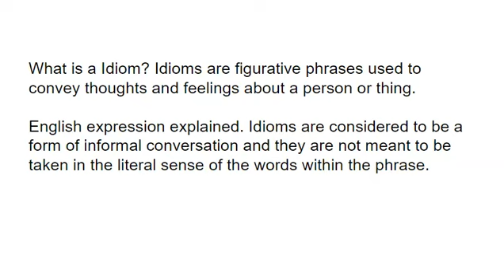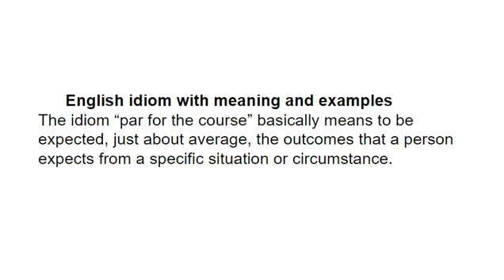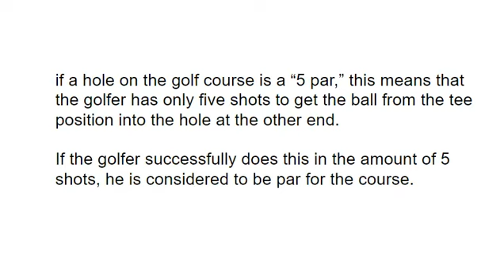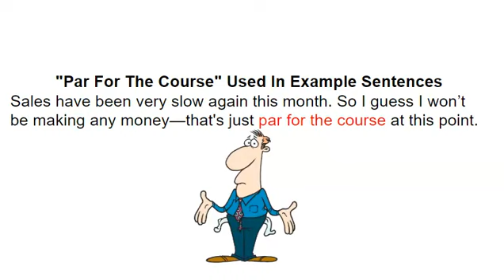English Idiom / "Par For The Course" English Idiom With Meaning And Examples / What Is A Idiom?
English idiom with meaning and examples "Par For The Course"
The use of Idioms has been a way for people to express their thoughts figuratively. Once an English Idiom has been developed and used frequently, it's popularity spreads and it's meaning becomes implied.

English expression explained : What is a Idiom? Idioms are figurative phrases used to convey thoughts and feelings about a person or thing. English idioms are considered to be a form of informal conversation and they are not meant to be taken in the literal sense of the words within the phrase.

The English idiom with meaning and examples
The idiom “par for the course” basically means to be expected, just about average, the outcomes that a person expects from a specific situation or circumstance. “par for the course” is actually saying I may not like it much, but it is what's expected.

English Idiom Origin
This idiomatic expression had been derived from the game of golf. In the game of golf, every hole on a course has a set amount of shots that a golfer can take to successfully get the ball into the hole...

if a hole on the golf course is a “5 par,” this means that the golfer has only five shots to get the ball from the tee position into the hole at the other end. If the golfer successfully does this in the amount of 5 shots, he is considered to be par for the course.

Other Ways Which You Can Say “Par For The Course”
 Normal, Typical, Standard, Usual, Predictable, What one would expect, Only to be expected
Expected, Average

"Par For The Course" Used In Example Sentences
It has been a very rough year for our company. sales have been very slow and we are told that we're not getting any bonuses this year—that's just par for the course at this point.

 I really don’t like the prices on the clothes item here, they are way too expensive. But considering the quality of the material, they are par for the course

What is a Idiom?: English idioms explained. An idiom is a common word or phrase which can mean something much different from its literal meaning but the message it conveys is understood because of its popular use. ...

Most popular English idioms are made up of normal everyday words which have special meanings known to almost everyone. These English idioms are also known as american expressions, American idioms are used everyday, like  "it's raining cats and dogs" you shouldn't take it literal or exact that cats & dogs are falling from the sky. It means that "it's raining heavily This phrase is an idiom in English with meaning.

English expression explained: So what is a idiom?..An Idiom is a verbal expression that cannot be understood based on the meaning of its separate words but must be understood as a whole expression...Idioms are figurative language & the words should not be taken exactly or literally

English idioms with meaning and example sentences: what is a idiom? If I should use an English Idiom like "It's raining cats and dogs" you shouldn't take it literal or exact that cats & dogs are falling from the sky. It means that "it's raining a heavily "  this is an English idiom with meaning and examples

On this channel I will be uploading videos every week on English idioms explained / English expressions explained..If you are asking yourself, what is a idiom, subscribe to this channel for more videos with. English Idioms for everyday use.

1)This video has no negative impact.
3)It is transformative in nature.